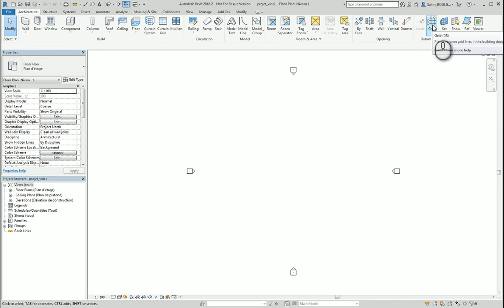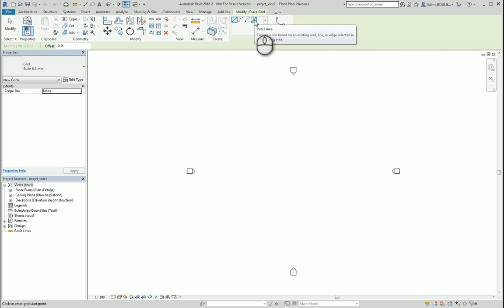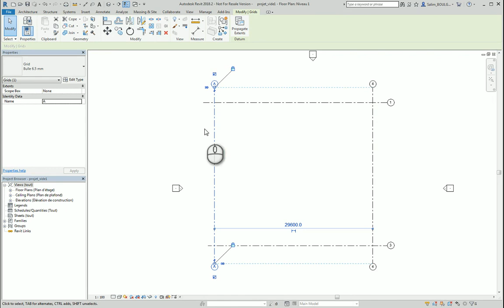Manipuler les quadrillages sur Revit - Théorie